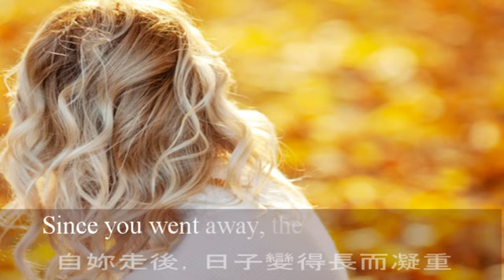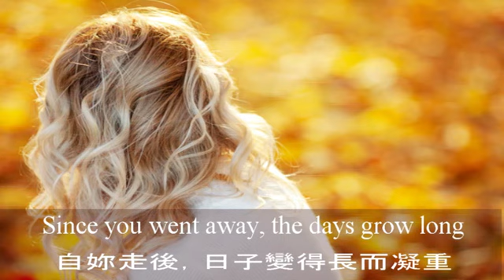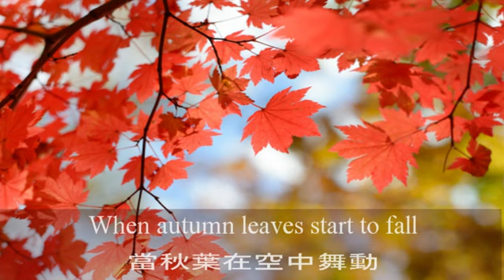Autumn Leaves with lyrics by Eric Clapton 秋葉（附中英文歌詞）埃裏克·克萊普頓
Autumn Leaves
by Eric Clapton

聽歌學英文賞美景

秋葉
埃裏克·克萊普頓